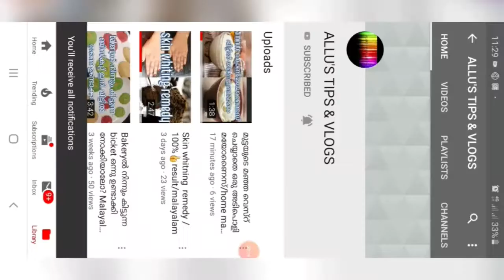Shawarma ഉണ്ടാക്കി നോക്കിയാലോ/home made shawarma/malayalam